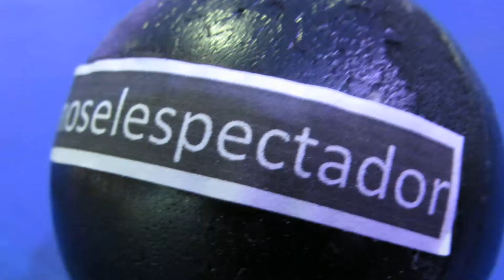se PAOLA MARIANA EN VIVO X SE